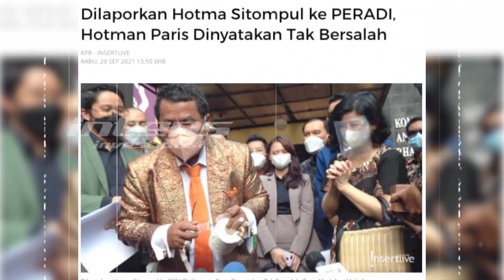Aduan Hotma Sitompul Terhadap Hotman Paris Ditolak, Ini Alasannya | Intens Investigasi | Eps 1070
Hotman Paris Hutapea unjuk gigi sebagai pengacara ternama, kemarin ia baru saja menang 2-0 melawan Hotma Sitompul dalam sidang dewan kehormatan Peradi atas dua kasus yakni aduan  dugaan pelanggaran kode etik advokat dan laporan  balasan Hotman pada tim Hotma.  Diketahui Hotma melaporkan Hotman Paris lantaran menduga ada pelanggaran kode etik terutama dalam profesinya sebagai advokat. Selanjutnya Hotman pun balas melaporkan tim Hotma Sitompul. Akhirnya Hotman Paris diputuskan tidak bersalah, tapi selanjutnya tim Hotma Sitompul yakni Muara Karta dan Partahi Sihombing justru malah di skors. Lantas benarkah  pihak Hotma tak akan tinggal diam dan akan mengajukan banding?